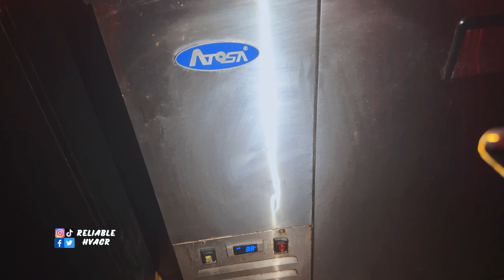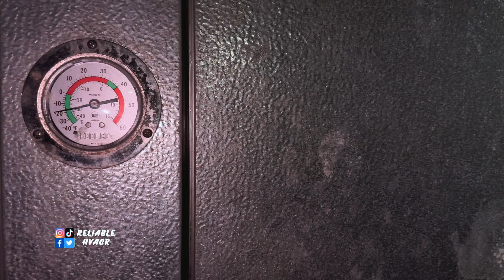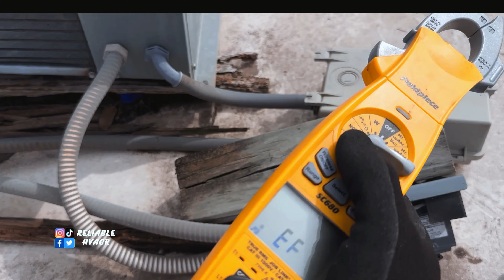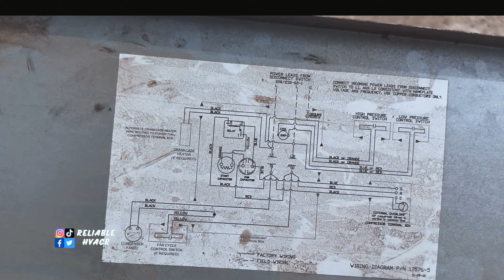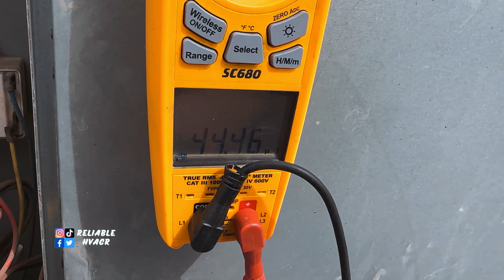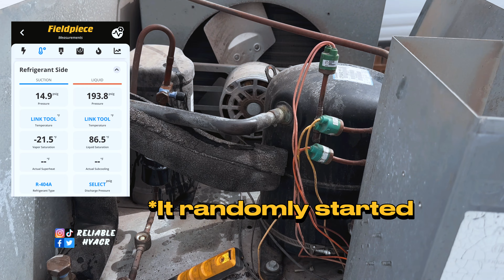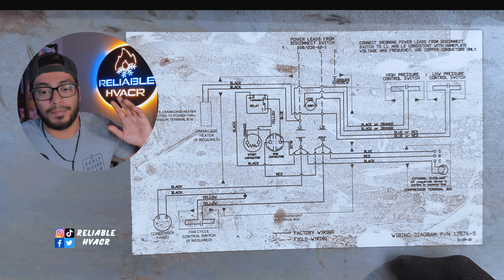Customer Left Me On Read / HVACR